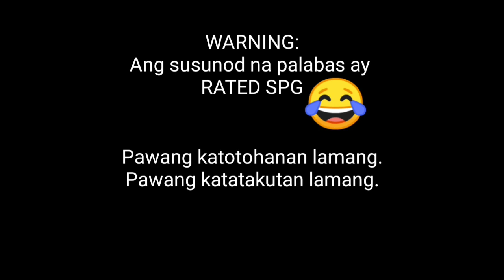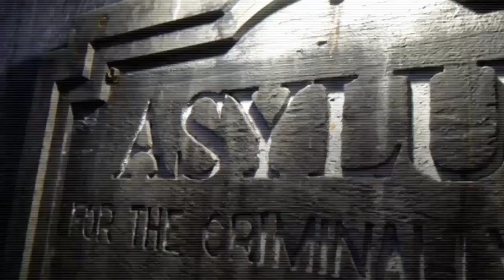ASYLUM MANILA HAUNTED ATTRACTION (takot na takot) | MARKLYN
Asylum Manila is based on an American style haunted attraction, it's a massive walk-through dark attraction with terrifying live actors, horror movie style scares and Hollywood quality special effects. It's NOT an escape room where you are only in one room. We have over 50 rooms, hallways, and passages for you to experience total fear and put your sanity to the test. Are you brave enough to enter the Asylum? More importantly will you pee you pants or not?! The janitor hates cleaning up those messes, mwahaha! 👻

The Asylum was opened in 1939 and was the country's premiere psychiatric institute for the criminally insane - headed by the renowned psychiatrist Dr. Vanicutt. After a tragic accident killed his beautiful wife and the disappearance of his daughter Anastasia, 😱 he fell into a state of madness and insanity. He tortured his patients and conducted horrific experiments until one terrible night, everyone in the Asylum was consumed by evil. ☠️ The Asylum lay abandoned for decades. Now in 2019 the Asylum has opened its doors once again! Some say the Doctor is still there inside waiting for more victims and more souls to collect! 😱 Are you brave enough to enter the Asylum?

Ticket Price: Open 4pm to 12am everyday
699 weekday (Mon-Thurs)
799 weekend (Fri-Sun)
1,200 VIP pass (front of the line - no waiting)
Present a valid student I.D. at the Asylum ticket booth for P100 off, not applicable with any other offer or for VIP tickets.
Tickets are non-refundable once purchased - no photography inside - no high heels - no smoking or lighters inside - children under 12 and those with medical conditions should not enter.

Just a Game!
FIERCE YOUR FEARS: 666 CHALLENGE

Here's the mechanics:

I challenge you to challenge 6 PEOPLE or friends to experience ASYLUM MANILA located at #1148 E. Rodriguez Sr. New Manila, Quezon City,
(In front of Christ the king Church) within
6 days (you need to do the challenge)
6 hours after you have tried the Asylum Manila

Also need to challenge 6 people to try it or else the Bad Spirits and Criminaly Insane patients might follow you.

You only have 6 hours to pass on the Challenge. 😠😈👹

TAG YOUR SQUAD NOW AND WIN TICKETS FROM US, GOODLUCK GUYS! 😊

Use this sign # (hashtag) para madali namin makita yung post niyo at makapili kami ng winners. 🎉😙

FAQs
📷 Cam • Canon SLR
💻 Editing Software • Kinemaster Smartphone App